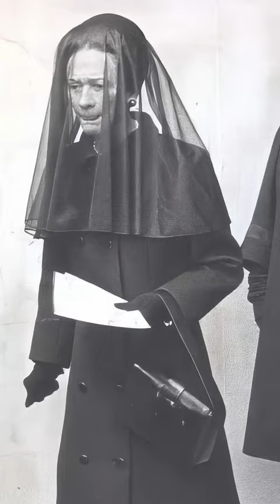Queen vs. Wallis: Fierce Battle! Trailer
A decades-long royal feud: Queen Mother's disdain for Wallis Simpson, a saga of scorn, secrets, and high society's hidden battles.